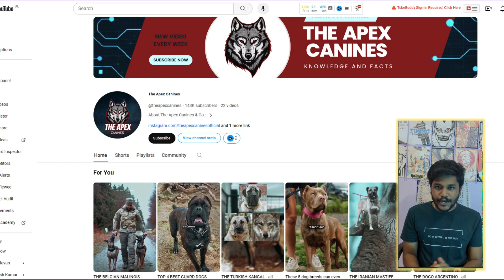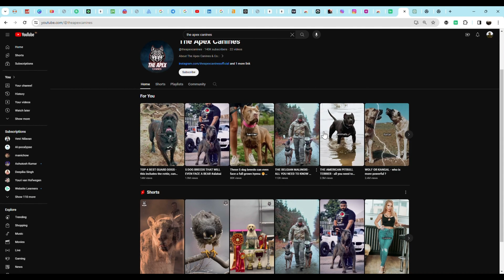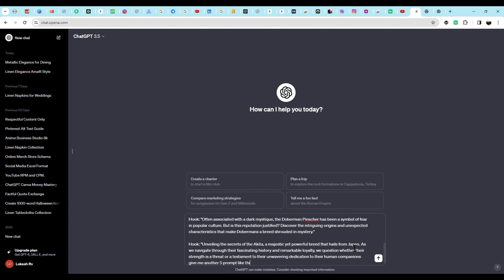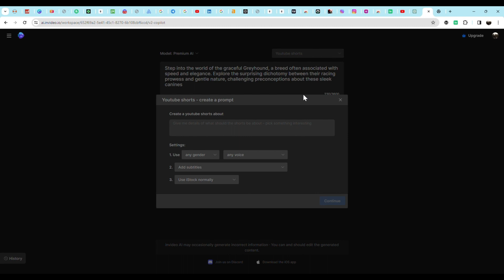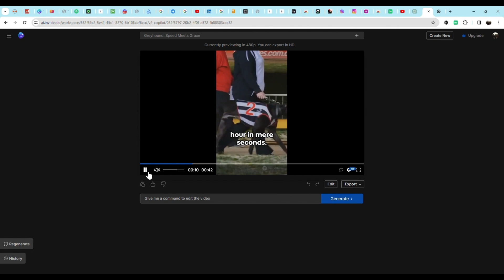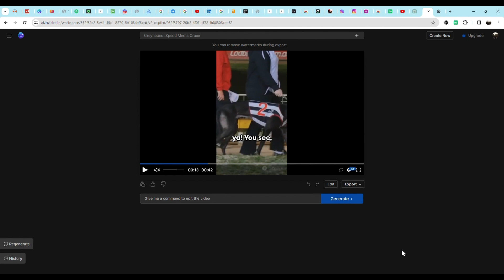How to Create Trending Videos in Minutes Using AI Make Money on YouTube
In this video, we will show you an amazing way to create trending videos using AI in just a few minutes, without the need for any video editing tools. This revolutionary technique will not only save you time and effort but also help you earn money by uploading these videos on YouTube.

With the power of artificial intelligence, you can now easily generate compelling and engaging videos on various topics. Whether you want create vlogs, tutorials, product reviews, or any other type of content, AI technology has got you covered. Say goodbye to the hassle of spending hours on video editing and embrace this efficient method instead.

In this tutorial, we will walk you through the step-by-step process of utilizing AI to create your own trending videos. From selecting the right AI platform to generating high-quality content, we will provide you with all the necessary instructions. Get ready to become a successful YouTuber and start monetizing your channel with captivating videos created in minutes using AI.

Make sure to watch the entire video for a detailed demonstration and helpful tips. Don't miss out on this opportunity to enhance your YouTube presence and earn money effortlessly.
00:00 Introduction

01:12 Understanding AI's impact on YouTube content creation

04:26 AI-powered tools for video editing, captioning, and thumbnail creation

07:45  impact on YouTube content creation

09:57 Enhancing video

Hook: "Step into the world of the graceful Greyhound, a breed often associated with speed and elegance. Explore the surprising dichotomy between their racing prowess and gentle nature, challenging preconceptions about these sleek canines."

Hook: "Embark on a journey to demystify the enigmatic Siberian Husky, a breed known for its striking appearance and endurance. Discover the fascinating tales behind their origin and unravel the unique traits that make them both independent and affectionate companions."

Hook: "Join us in unraveling the complexities of the Border Collie, a breed celebrated for its intelligence and agility. Explore the intriguing stories that showcase their herding heritage and delve into the reasons behind their unparalleled work ethic."

Hook: "Enter the world of the Boxer, a breed renowned for its boundless energy and playful spirit. Uncover the surprising history of these charismatic dogs, challenging common misconceptions and celebrating the loyalty that makes them cherished family members."

Hook: "In the spotlight, the Dachshund takes center stage, challenging perceptions with its unique physique and lively personality. Journey through the history of this small yet tenacious breed, exploring the unexpected traits that make them both charming and courageous."